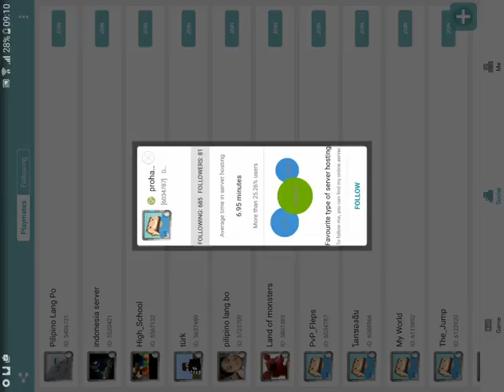mutiplayer for minecraft play w/sub,robin,benger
HOPE YOU GUYA ENJOY MAZE RUNNER AND ROBIN SHOUT AT ME ALOT LOL! XD ;)